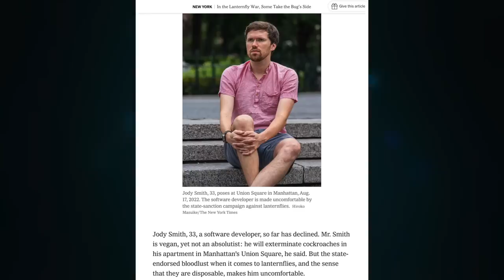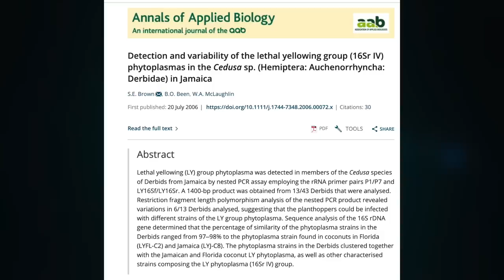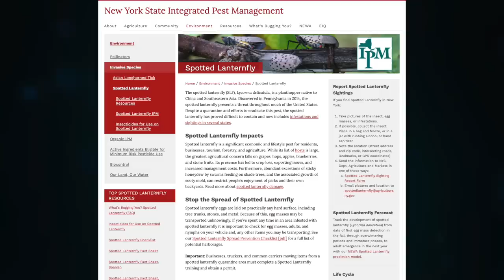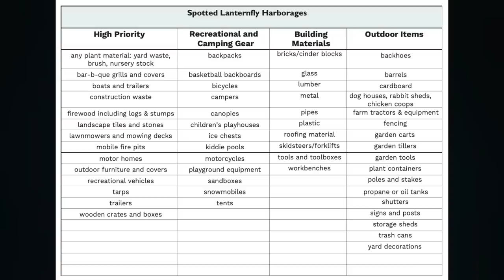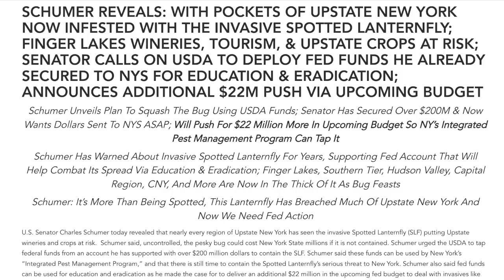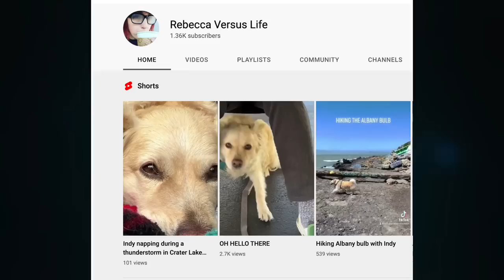Breaking: World's Most Annoying Man Refuses to Kill Fly